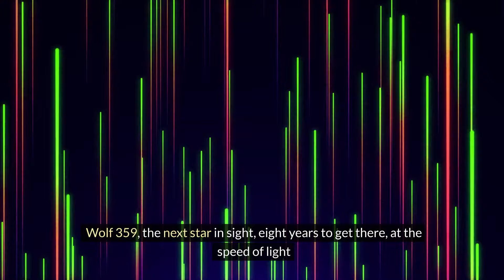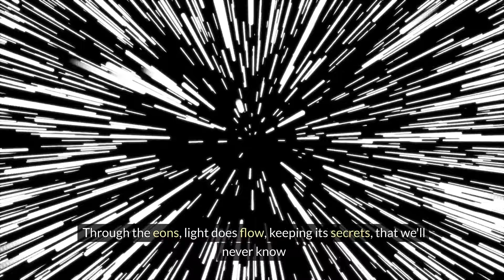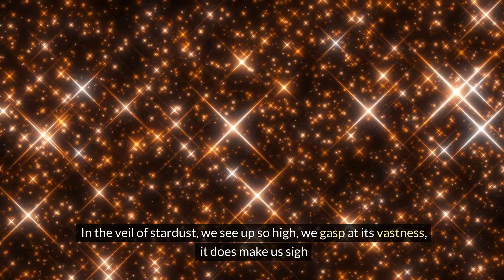A Poem About The Majestic Universe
The Majestic Universe

In the mosaic of space, in a celestial sea, the universe vast, is a mystery to me

Countless galaxies, in a cosmic ballet, each star a whisper, in this starry array

Billions of suns, with their galactic dance, a celestial concerto, in this dark expanse

In the immense embrace, of the cosmic night, a canvas of wonders, a captivating sight

Light's journey from Earth, to a distant star, a mystical odyssey, stretching so far

Alpha Centauri, the nearest star in sight, four years to get there, at the speed of light

Bernard's star, the next one in sight, six years to get there, at the speed of light

Wolf 359, the next star in sight, eight years to get there, at the speed of light

Through this cosmic ocean, you'd have to navigate, but, as you can see, these are distances great

Humbling it is, to gaze into the sky, wondering how far, how wide, and, how high

Planets and moons, galaxies galore, so much is out there, so much to explore

And those Black Holes, that lurk in the night, nothing can escape it, not even the light

Imagination soars, as minds traverse, the uncharted realms, of the universe

Through the eons, light does flow, keeping its secrets, that we'll never know

In this vastness, much remains unclear, a cosmic riddle, unsolved, year after year

Stars twinkling in the celestial night, echoes of existence, pure and bright

In the quest for answers, mankind wants to know, please reveal the truth, of this galactic show

So, gaze upon the heavens, let imagination soar, for the universe beckons, forevermore

In the boundless unknown, our spirits thrive, as we explore the cosmos, where dreams arrive

This cosmic labyrinth, we try to solve, how did it get there, how did it evolve?

In the veil of stardust, we see up so high, we gasp at its vastness, it does make us sigh

Bending time, and reality's veneer, the cosmos whispers its secrets, that we strain to hear

Gazing upward, we are humbled indeed, in the vastness of night, we are merely a seed

Imagining worlds, beyond our own, in the cosmic theater, a grand unknown

So, let us marvel, at the universe that we see, for it will always be there, throughout eternity